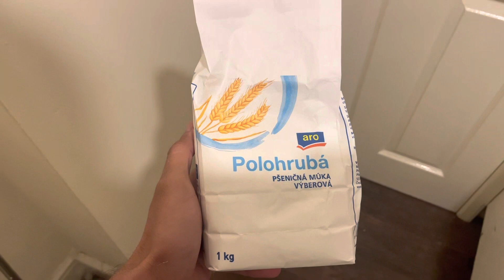How to dough atta(flour)|first time making roti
In this video we are trying to dough atta and to make roti for the very first time in life.